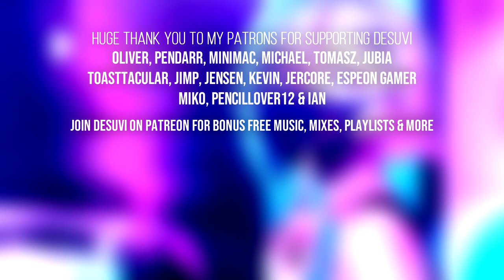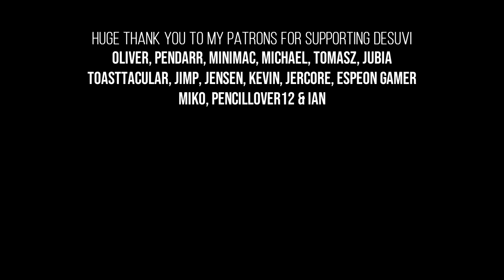Party Don't Stop (Technikore Remix) - Darren Styles, Dougal & Gammer